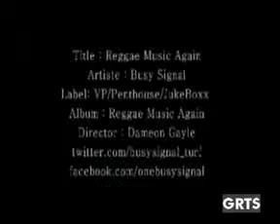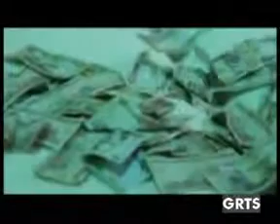GRTS 23 12 2012 030 GMT